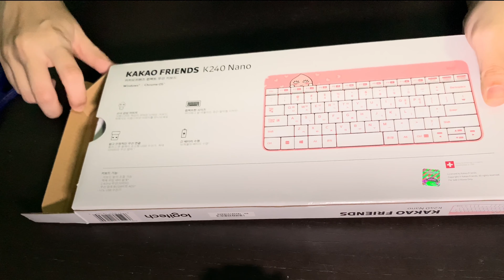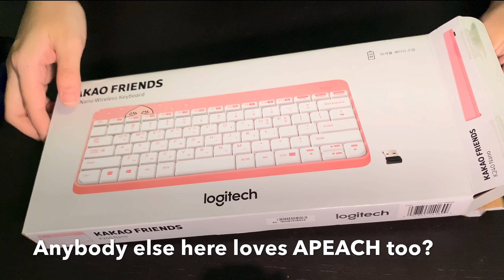ASMR with iPhone - unboxing Apeach keyboard and mouse!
Recorded with iPhone - both video and audio!

This video actually came about because I forgot to connect my tascam to my iPhone while filming... Hence you can notice that at some parts of the video, I appeared to be tapping the item near a microphone at the bottom of the screen. 😂🤦🏻‍♀️